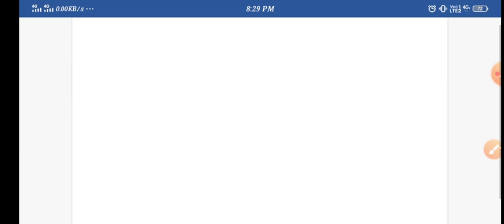Up Lekhpal vacancy 2020//upsssc pet exam notification// upsssc recruitment update//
यह यूट्यूब चैनल "knowledge_का_खजाना_by_RK" का टेलीग्राम चैनल है। जय हिन्द दोस्तो🇮🇳🇮🇳🙏🙏